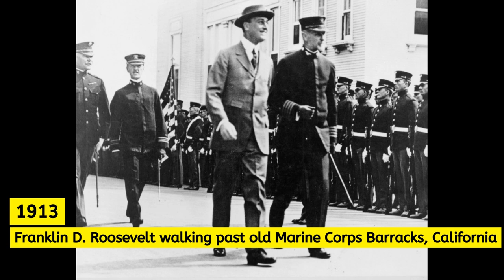Discovering America's Past: 48 Fascinating Historical Pictures of the USA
In this video, we take a journey through American history as we showcase 48 fascinating and rare historical pictures of the USA. From iconic moments in politics and pop culture to rare glimpses of everyday life, these images offer a unique perspective on the evolution of the country. Join us as we explore the past and gain a deeper appreciation for the rich history of the United States. Don't miss out on this fascinating visual journey through time!

Welcome to Old Past Pix, your ultimate destination for discovering captivating historical images that tell stories from the past. Join us as we delve into fascinating moments, iconic figures, and significant events that shaped our world.

[Coming Soon]

✏️ *Timestamps:*
[Coming Soon]